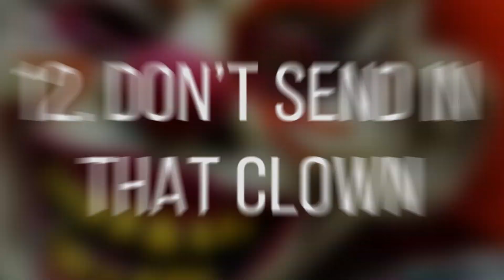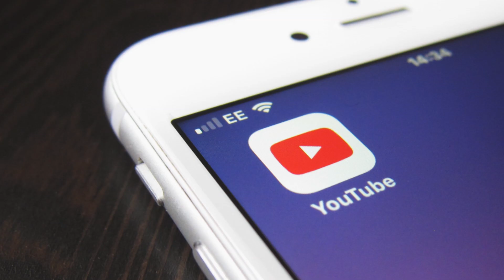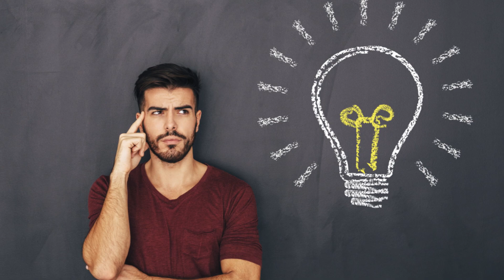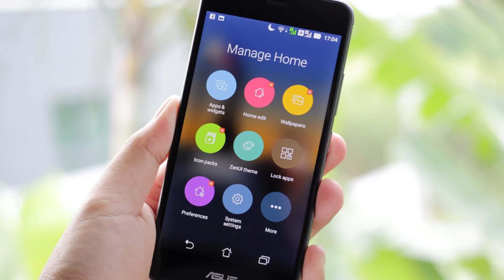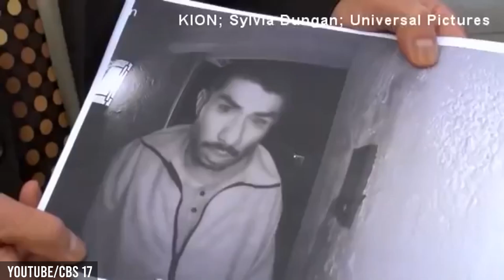The Creepiest DoorBell Camera Videos Ever Captured!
Nowadays, security camera ownership is not only limited to those who are extremely paranoid. After all, we really don’t know what might be waiting at your front porch. The stories that we gathered for you in this episode 12 Scariest Encounters on Doorbell Cameras might just make you buy a security cam - if you don’t have one already. From an intruder who smashes up windows to a poltergeist who throws things around, these security camera horror tales would make you think twice about opening the door when somebody goes “knock knock.”

12. DON’T SEND IN THAT CLOWN
This creepy video was recorded at Green Bay Wisconsin. It shows a clown holding three balloons at some distance from the front porch. He walks to the porch and peers into the camera. Then he walks slowly walks away then looks back at the camera, walks a few more steps then looks back again before he
finally leaves and goes off frame. What did he want? He never even bothered ringing the bell. Was it just a prank to scare the house’s residents? Or did he have a dark intention?

11. LADY IN CUFFS
At the Sunrise Ranch neighborhood in Montgomery, a mysterious woman rang the doorbell of one of the residents then just left. The doorbell camera recorded this showing the woman partially undressed, barefoot and had some sort of hand restraint attached to her right wrist. The resident reported the incident to
the police thinking she might belong to the local ‘missing persons’ list. This happened August 24, 2018.
Turns out that she was not missing. The woman, named Lauren, was trapped in an abusive relationship. The police found her when a report reached them that someone was threatening to take his own life. When the police arrived at the location it was too late. Dennis Collins who happens to be Lauren’s boyfriend already took his own life. Lauren recounts that on the night of Aug 24, she woke up with Dennis kneeling on her chest and was stuffing something in her mouth. She escaped her boyfriend to seek help.

10. HOODED MEN IN THE HOOD

This happened at Maxwell Park in Oakland California April of 2017. In broad daylight, at around 2:04 in the afternoon one of two hooded men buzzed this home’s door bell. There was no response. Thinking that the house was empty, one of the men started kicking the front door while the other man sat on the stairs probably to act as a look out in case somebody comes around. Then they heard someone yell from inside the house and fled. The homeowners did not hear the bell ring as they were wearing headphones. But when the intruder was kicking the door, it apparently created too much
noise, it got the homeowner’s attention.

09. POLTERGEIST ACTION
This video shows a rocking chair moving by itself. Then it suddenly tips over. Looking at the tree branches, the wind wasn’t strong enough to overturn a chair. Do you think somebody was hiding off camera and rigged the chair? Or could this be done by a poltergeist?

08. THE WHITE LIGHT
This footage was uploaded in May of 2018 on Spy Drones’ YouTube channel. This unusual capture shows an 8 to 10 feet of bizarre light that suddenly appeared on the left side of the frame. Some say that it may just be a bug that got distorted in view due to its closeness to the camera lens. However, some believe that this may be an evidence of paranormal existence. The light disappears as it quickly moves upwards. Bug or ghost? What do you think?

07. SAVED BY THE DOORBELL
A man woke up as his Doorbell app notified him that its motion sensor was picking up some movement at the front door. Usually these sensors detect people, but in this case it detected – fire! The homeowners, who just bought the house a month before and the doorbell installed a week prior, were horrified to
see a fire that engulfed their yard. The man got the fire extinguisher and tried to put off the flames while his girlfriend called 911. It was suspected that the fire started with someone lighting up the neighbor’s trees. Luckily no one got hurt and the house ended up with just a few minor repairs. In an interview, the homeowner said that had it not been for his high tech doorbell from which he woke up only upon its fifth notification; they could have slept through the whole blaze. The fire could have burned down their house,
and they could have ended up in ashes.